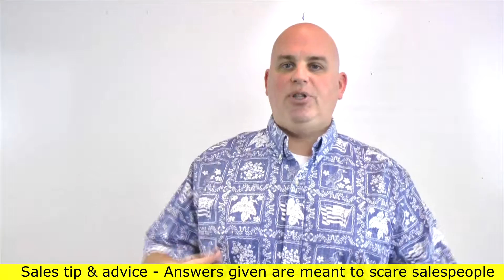Sales questioning techniques - Why would you or why not (6 of 10) Scott Sylvan Bell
Why would you is a question you could ask your buyer when they say they need to think about it as an objection. On the other side you could ask why would you not move forward as a way to get the person or buyer to talk. Many times when you get stuck in the objection process it is because you dont know what to say or ask. Sometimes a simple question is the best way to get the buyer to talk about what is going on. If you are asking this set of questions early on in the sales process you may be able to overcome the objection before it happens. Learning how to sell more happens with work time and effort. You may create your won sales sabotage by not asking the right  questions and then have to deal with rejection.

This video was filmed in Sacramento California April 17th, 2016